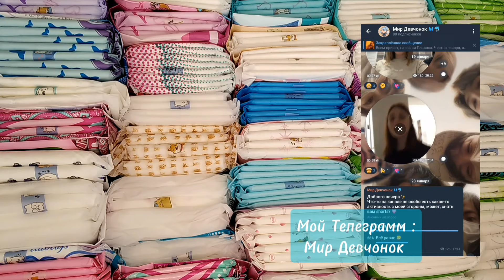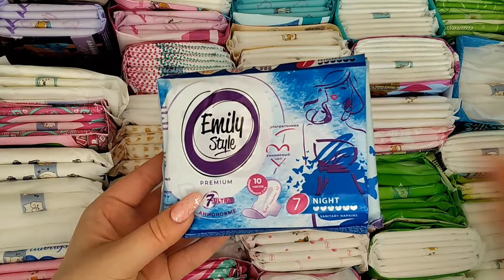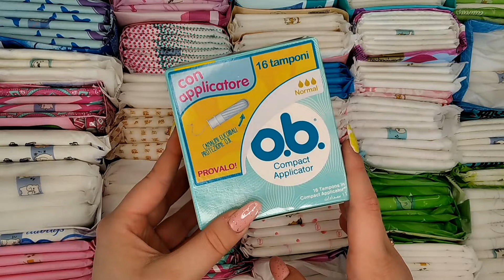Сбор прокладок на следующие месячные ☀️/Множество новинок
МОЯ ЦЕЛЬ - ЭТО 2К ПОДПИСЧИЦ 🥹 ПРОШУ, ПОМОГИ НАБРАТЬ ЭТУ ЦИФРУ СВОЕЙ ПОДПИСКОЙ

Если ты тоже хочешь быть в курсе всех событий, узнавать все намного раньше или даже поговорить со мной, то буду ждать в своем Телеграмм канале 🥳